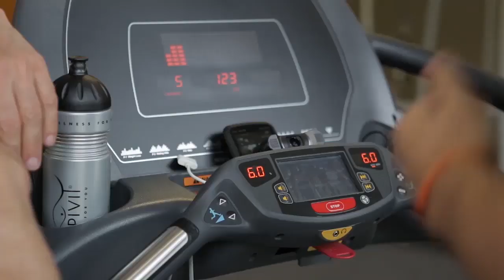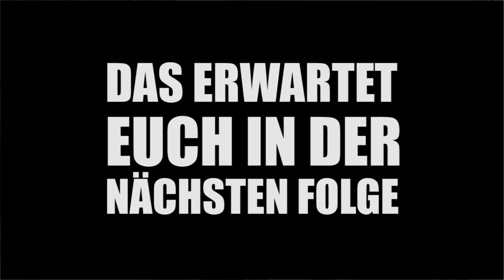Teil 2, Calvin Hollywood meets Mr. T and Ghettostyle Workout, (Personaltrainer-Karlsruhe)